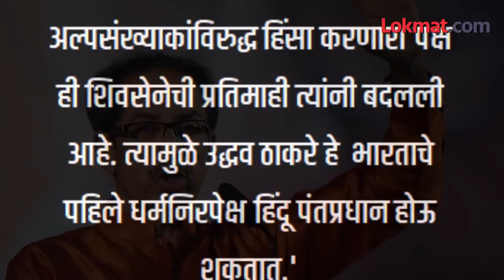असं झाल्यास उद्धव ठाकरेंच्या गळ्यात पंतप्रधानपदाची माळ | Uddhav Thackeray | Balasaheb Thackeray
बाळासाहेब ठाकरे यांचे पुत्र उद्धव ठाकरे हे महाराष्ट्राचे मुख्यमंत्री बनले... आणि रिमोट कंट्रोलची भूमिका बजावणारे ठाकरे हे पहिल्यांदा पदाच्या मोहात पडले... आता हेच उद्धव ठाकरे आगामी लोकसभा निवडणुकीनंतर देशाचे पंतप्रधान होऊ शकतील का? या भोवती एक चर्चा रंगलेय... या चर्चेला बेस आहे, तो संभाव्य त्रिशंकू लोकसभेचा.. आणि तसं झालं, तर उद्धव ठाकरे यांच्या गळ्यात पंतप्रधानपदाची माळ पडू शकतेय, असं काही राजकीय जाणकारांना वाटतंय.. आता हे नेमकं का वाटतंय? अशी कोणती स्थिती आहे? ज्यात उद्धव ठाकरेंकडे ही संधी जाईल, या विषयी या व्हिडीओतून बोलूयात...  (Guruprasad VO) Uddhav Thackeray will become Prime Minister of India Balasaheb Thackeray | Devendra Fadnavis | Narendra Modi